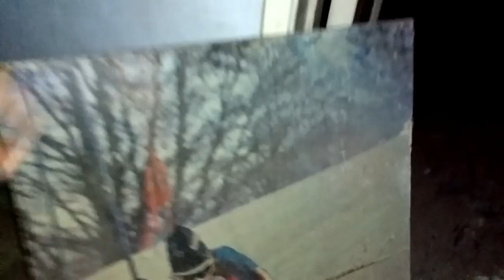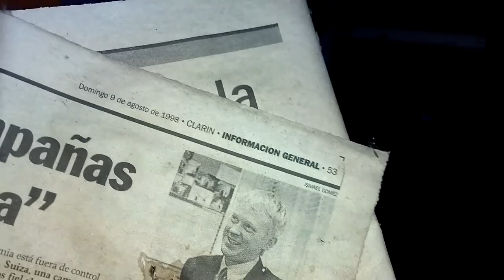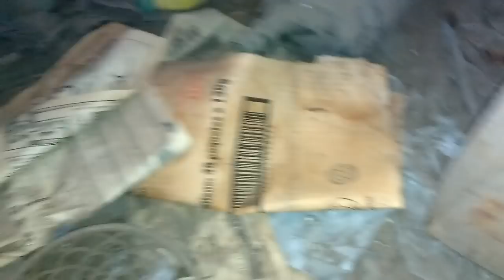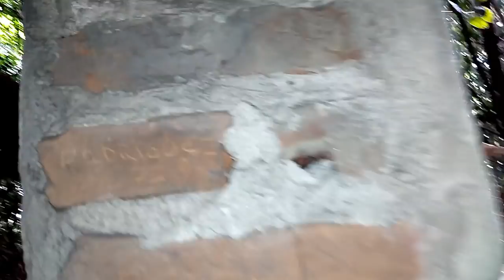REGIMIENTO DE LA TABLADA 29 AÑOS DESPUÉS 2º Parte - URBEX - EXPLORACIÓNES URBANAS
MUY BUENAS A TODOS, EL 23 DE ENERO DE 1989. A 29 AÑOS DEL ATAQUE AL REGIMIENTO DE INFANTERÍA Nº 3 DE LA TABLADA, ENTRO PARA MOSTRARLE A TODOS COMO ESTA HOY EN DÍA, ESTA EN TOTAL ABANDONO Y DESTRUIDO COMPLETAMENTE, LA VERDAD ES MUY ANGUSTIANTE Y DA MUCHA LASTIMA ESTE LUGAR..COSAS MUY TERRIBLES PASARON...Y HOY SOLO QUEDA UN REGIMIENTO ABANDONADO COMO SI NO TUVIERA VALOR PARA NINGUNO DE LOS ARGENTINO...

MUCHAS GRACIAS A LOS QUE ME VAN SIGUIENDO Y A LO QUE SE VAN UNIENDO A ESTAS EXPLORACIONES...

Bless & Love...